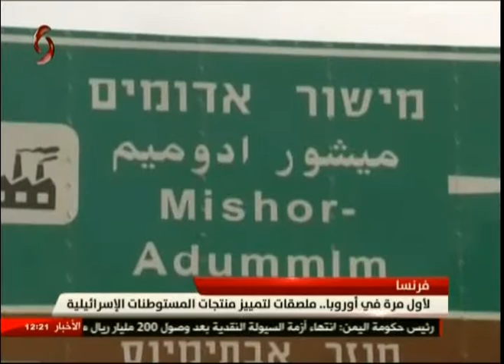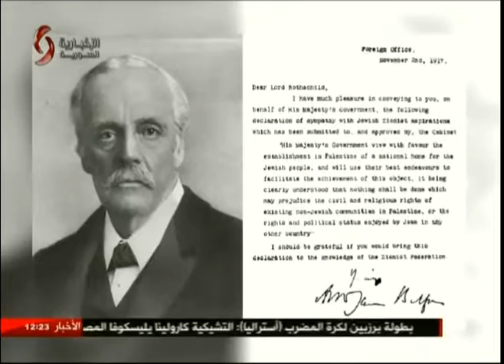نشرة أخبار الثانية عشرة ظهرا من الإخبارية السورية في دمشق 7-1-2017 إياد خلف